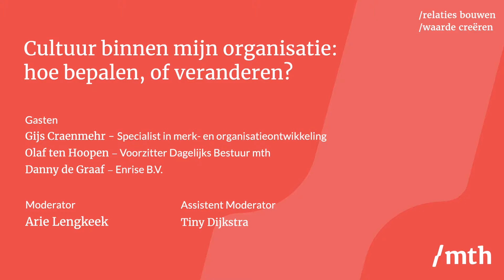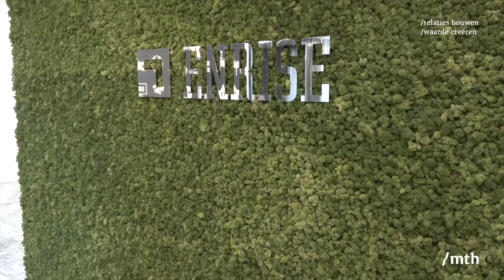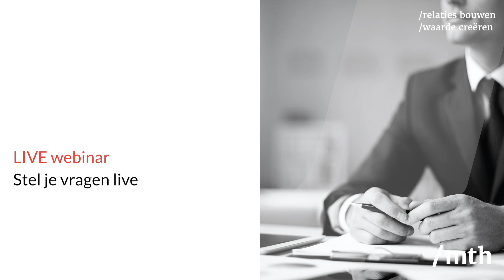De Talks 4 - Cultuur binnen mijn organisatie: hoe bepalen of veranderen?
Het onderwerp voor dinsdag 6 oktober om 19:30 uur was:

‘Cultuur binnen mijn organisatie: hoe bepalen of veranderen?’

Een organisatie heeft altijd te maken met het samenkomen van individuen.

Hiermee begint de vorming van een cultuur, want het samenkomen van individuen hangt onlosmakelijk samen met gedeelde normen en waarden.

Hoe kunnen we het begrip ‘cultuur’ definiëren en wat komt er allemaal kijken bij het bepalen en vormgeven van de (gewenste) cultuur? Wie bepaalt binnen jouw onderneming de cultuur én wie bepaalt of deze gewenst is?

In ongeveer 30 minuten geven de volgende sprekers je een frisse blik die jou en je onderneming kunnen helpen.